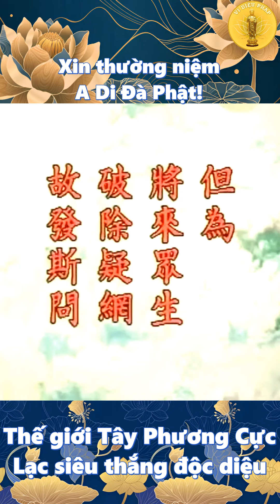Thế giới Tây Phương Cực Lạc trang nghiêm vô tận | HT Tịnh Không thuyết giảng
Thế giới Tây Phương Cực Lạc trang nghiêm vô tận | Hòa Thượng Tịnh Không thuyết giảng

Trích đoạn trong:PHẬT THUYẾT ĐẠI THỪA VÔ LƯỢNG THỌTRANG NGHIÊM THANH TỊNH BÌNH ĐẲNG GIÁC KINH - Giảng năm 1994Người giảng: Lão Hòa Thượng - Pháp Sư Tịnh KhôngTập 14
Kênh Youtube HT Tịnh Không Khai Thị đăng tải video về những bài giảng của Ân Sư, Hòa Thượng - Pháp Sư Tịnh Không, chuyên tu pháp môn Tịnh Độ, niệm A Di Đà Phật cầu vãng sanh Thế Giới Tây phương Cực Lạc!
Phật pháp không có BẢN QUYỀN. Mọi sự sao chép, chia sẻ video từ Kênh đều được hoan nghênh. Luân chuyển chánh pháp, công đức vô lượng!
Phát Bồ Đề Tâm, Nhất Hướng Chuyên Niệm
Một câu A Di Đà Phật niệm đến cùng